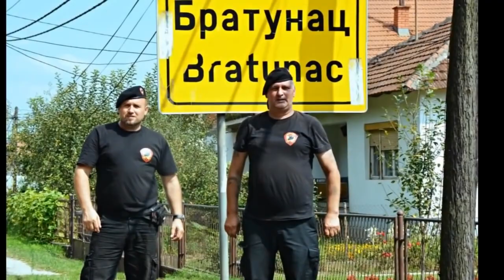CRNI LABUDOVI U SREBRENICI - 2016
Crni labudovi  u Bratuncu i Srebrenici  Septembar 2016